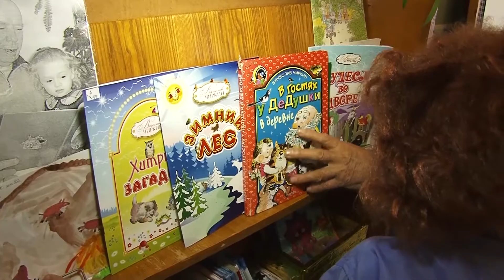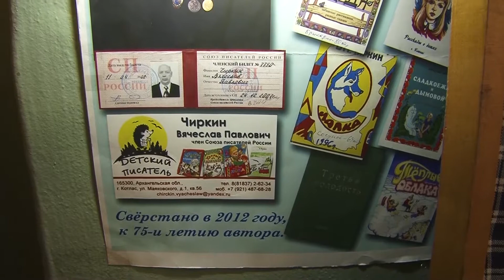Выставка детских рисунков 25 10 2017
В эту пятницу  в центральной детской городской библиотеке начнёт свою работу выставка детских рисунков, приуроченная к 80-летнему юбилею известного котласского писателя – Вячеслава Чиркина.